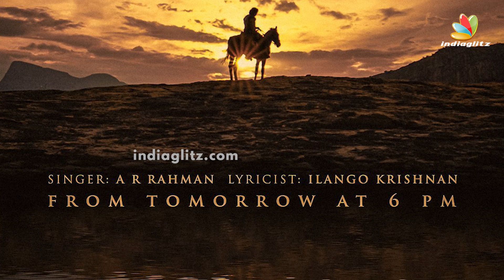🔥 பொன்னியின் செல்வன் First Single "பொன்னி நதி" | Vanthiyathevan, Mani Ratnam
The Movie Team of Ponniyin Selvan going to release the first single "Ponni Nadhi" of this movie, this evening in chennai Express Avenue. They are planned to release this song by few famous sports person like Ravichandran Ashwin, PV Sindhu. Each Language has been released by one sports people. Actor Karthi, Jayam Ravi and Jayaram was coming to attend this event by the movie team. And this song especially for the character Vanthiyathevan's Travelling.